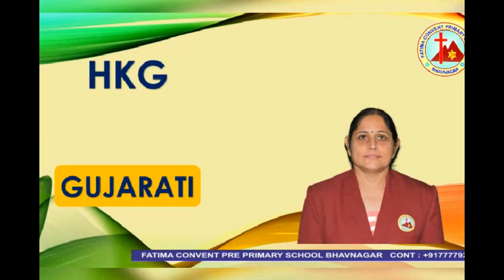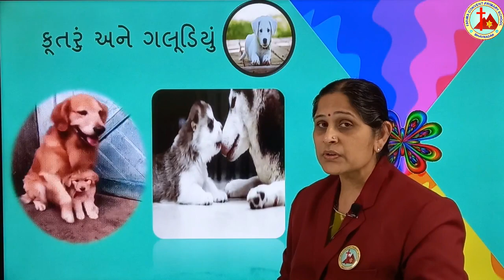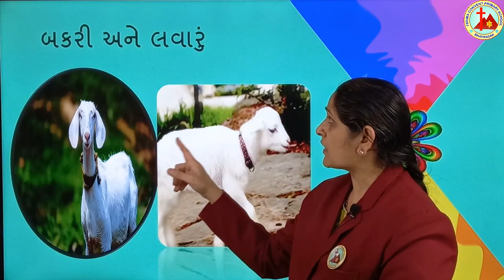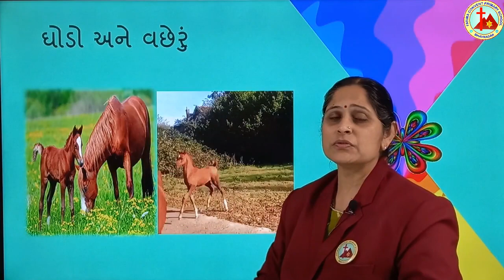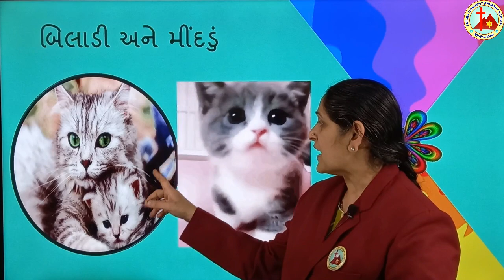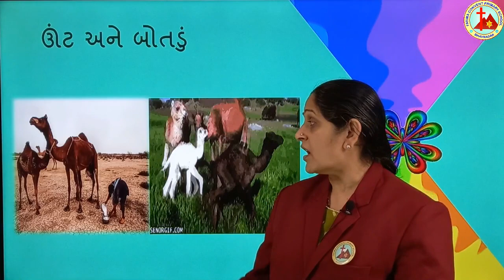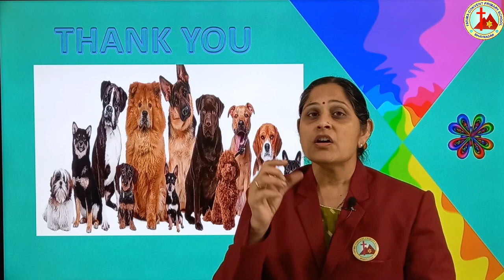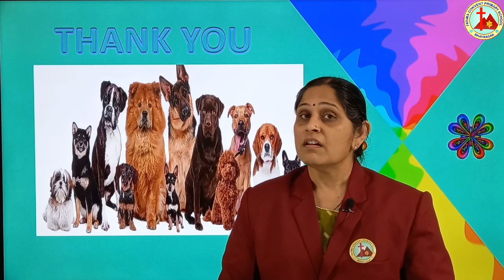Gujarati l HKG l Guj Med l Lesson 21 l E Learning l Mrs Kalpana